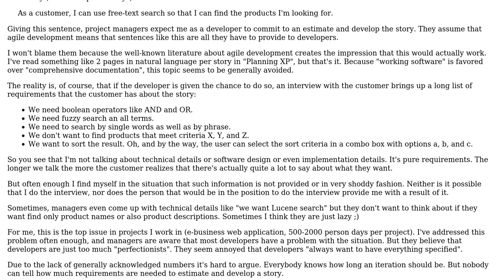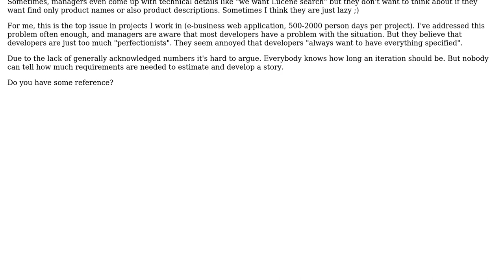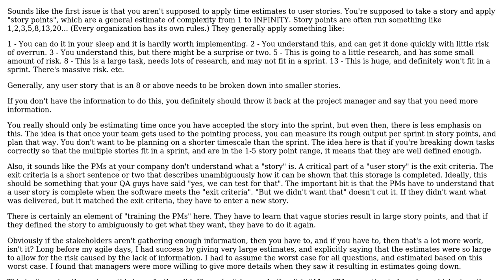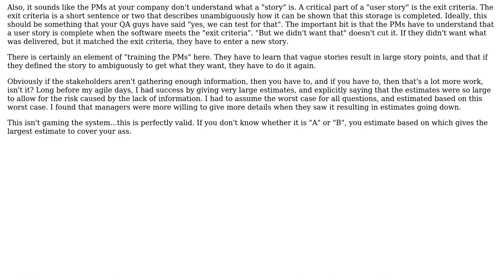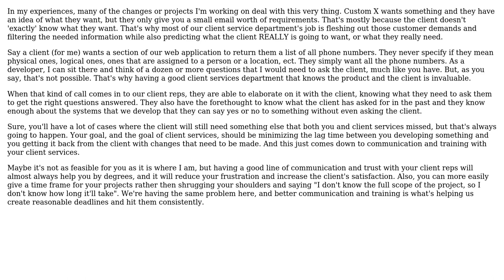Software Engineering: How much detail about a user story can a developer expect? (4 Solutions!!)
Software Engineering: How much detail about a user story can a developer expect?

With thanks & praise to God, and with thanks to the many people who have made this project possible! | Content (except music & images) licensed under CC BY-SA | Music | Images & others | With thanks to user yoozer8 user Wolfgang user Karl Bielefeldt user Gort the Robot user CrystalBlue user CodeART and the Stack Exchange Network Trademarks are property of their respective owners. You are responsible for your own actions.